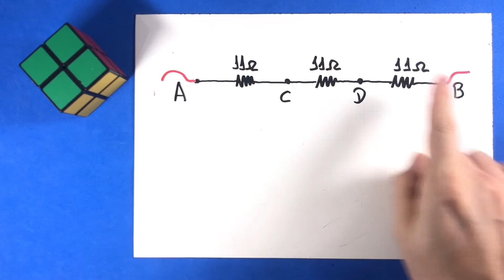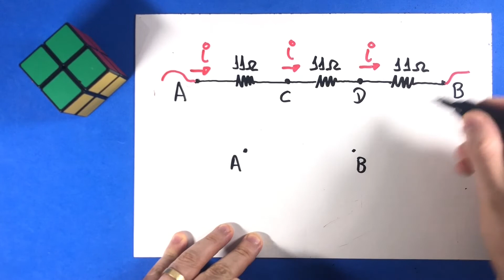14 a) - Associação de Resistores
Têm-se três resistores iguais, de resistência 11 Ω, uma fonte que mantém entre A e B a ddp de 110 V e fios de resistência nula. Qual a intensidade de corrente elétrica em cada resistor nas situações esquematizadas abaixo, segundo as colocações dos fios de resistência nula?